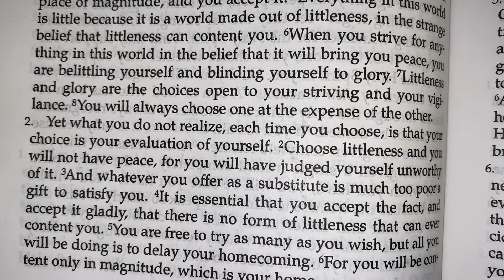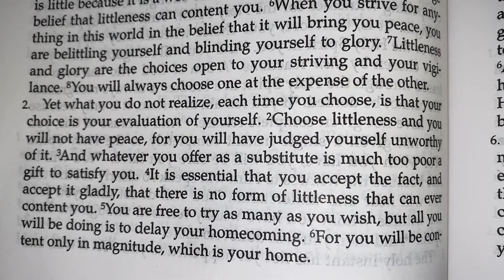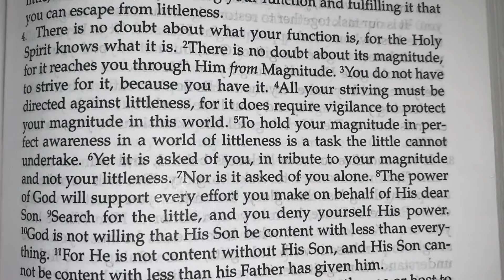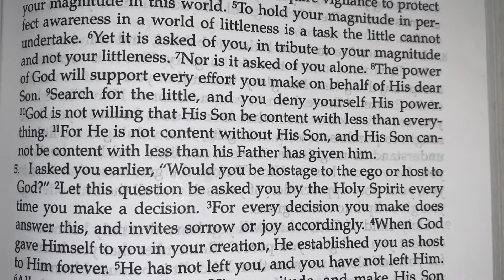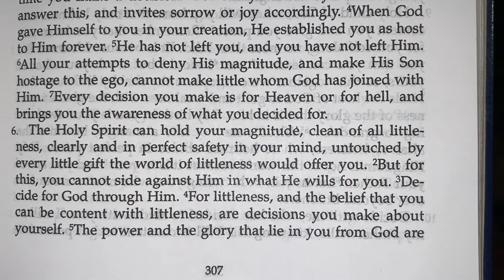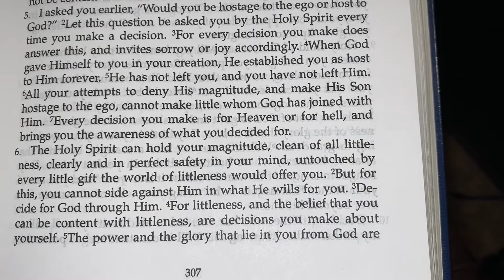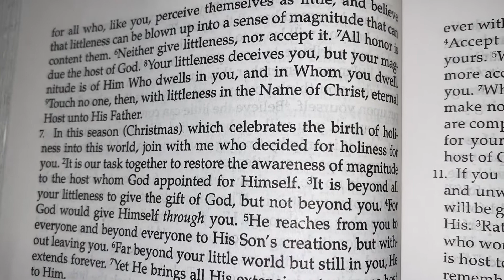Day 192 Journey of ACIM Text Chapter 15:III 1-6 Littleness versus Magnitude